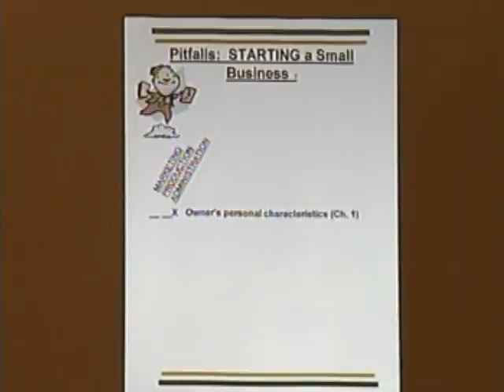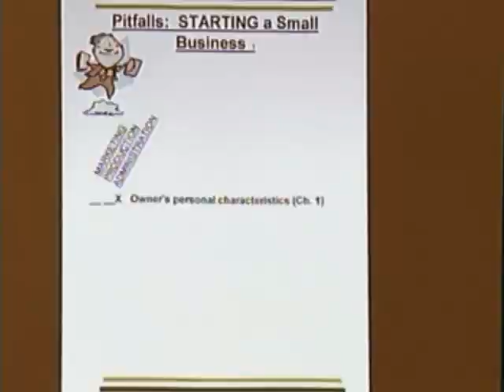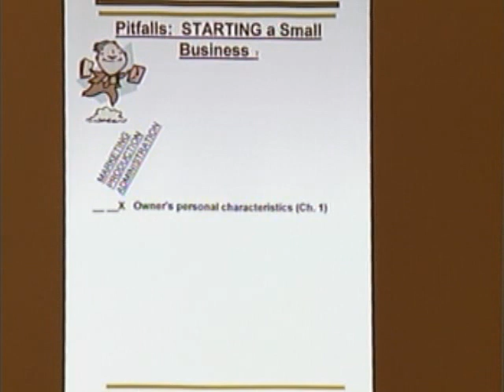Part 4- Ed King's Starting a Profitable Small Business Introductory Workshop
Ed King discusses the ugly side of owning your own small business and sets the stage for detailing the 10 major reasons business fail and how to overcome them.  The first problem, owners personal characteristics is discussed here. If you wouldlike a discounted copy of the program #37